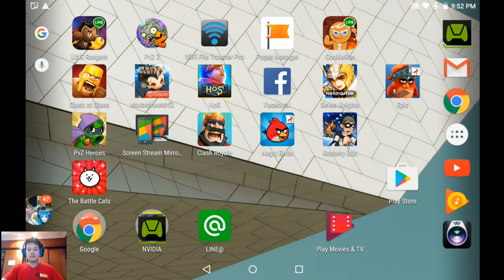The Battle Cats 11/05/2016 - จาก Maldives ถึง Saudi Arabia